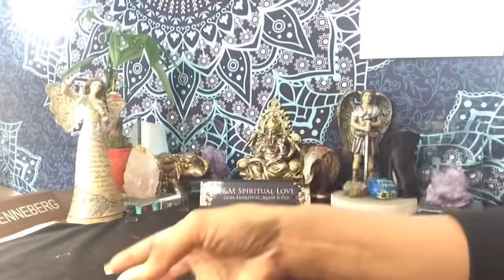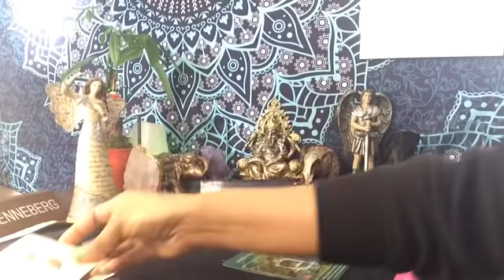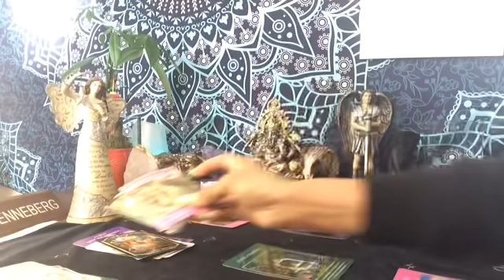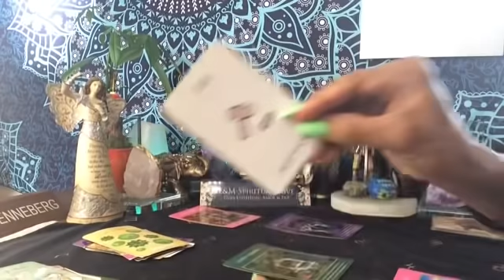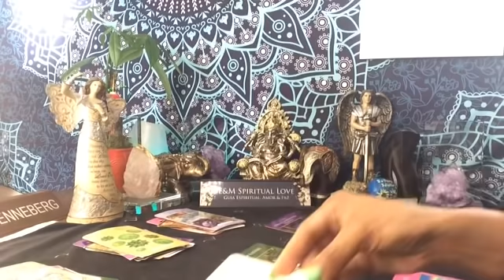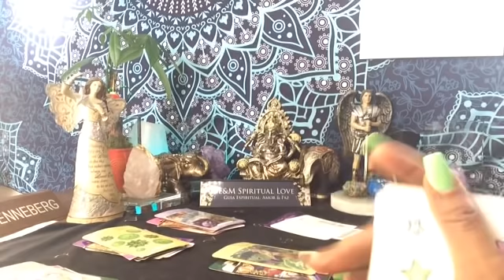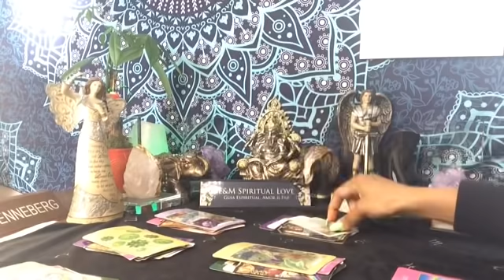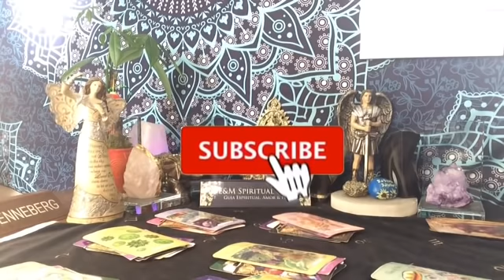LEO ♌️ MENSAJE DEL ARCÁNGEL Y PREDICCIONES DE LA SEMANA | MAR 14-20 🕯